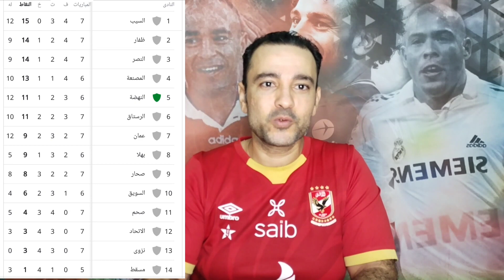منتخب عمان - الدوري العماني - المنتخب العماني- اهداف الاهلي وفيوتشر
استطاع نادي السيب تصدر الدوري العماني بعد فوزه علي الاتحاد بخماسية نظيف